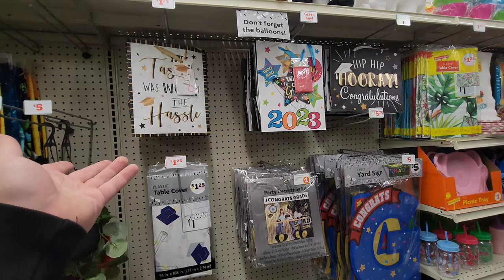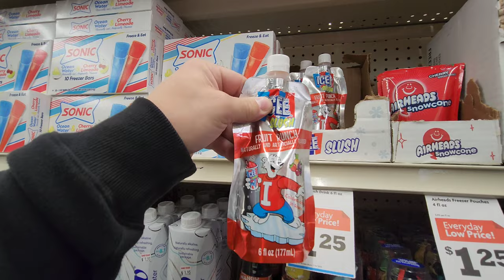Summer 2023 At Family Dollar - Millvale, PA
Summer 2023 At Family Dollar - Millvale, PA. Enjoy a look at what this Family Dollar has to offer for this year's summer season. a decent amount of goodies especially for the patriotic holidays.